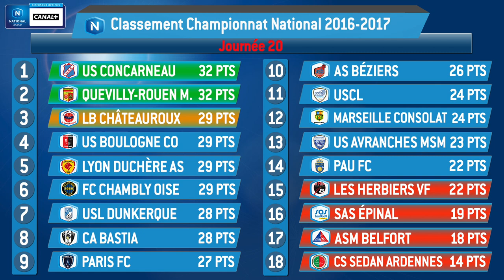J20 : Paris FC - US Concarneau (1-0), le résumé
Match "déclic" peut-être pour le Paris FC ? A dix contre onze, les Parisiens ont réussi à bousculer et battre le leader Concarneau grâce à une inspiration en fin de match de Rodrigue Bongongui (87e).